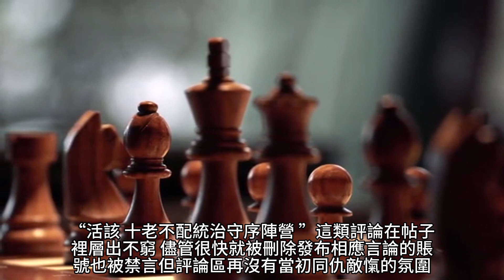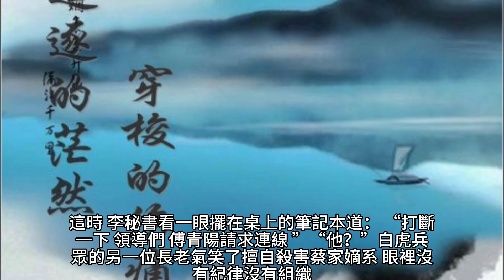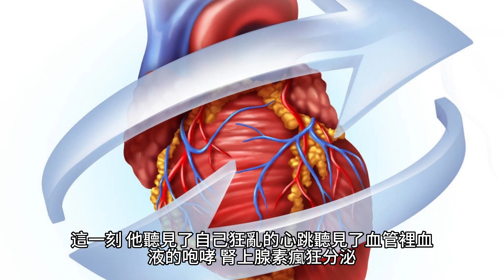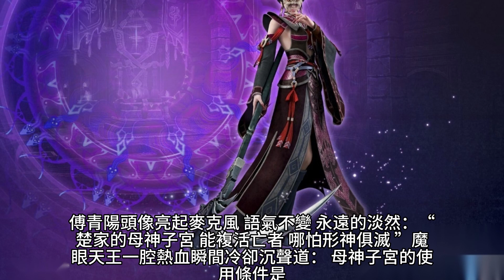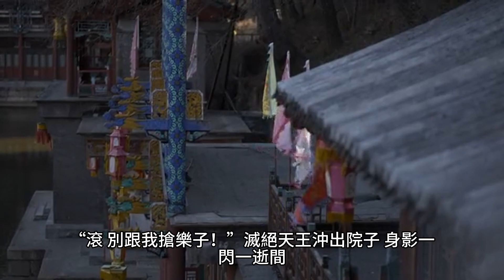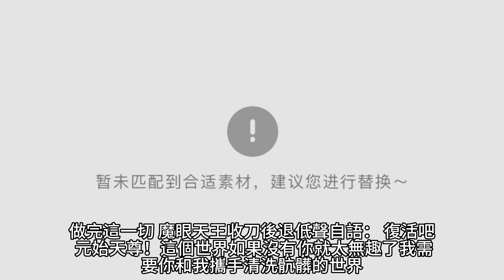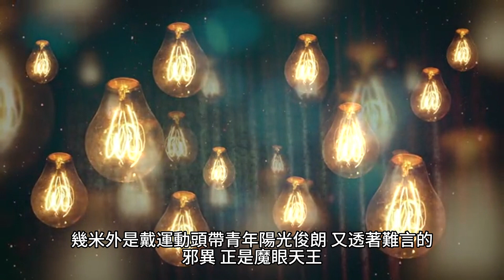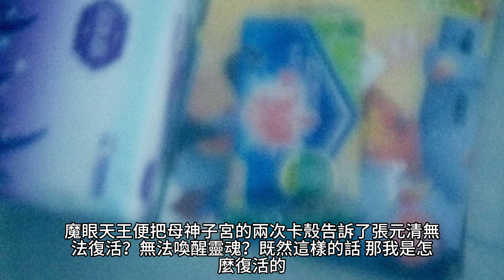{靈境行者}644~647章 有聲字幕小說